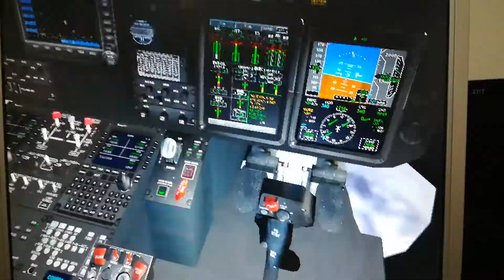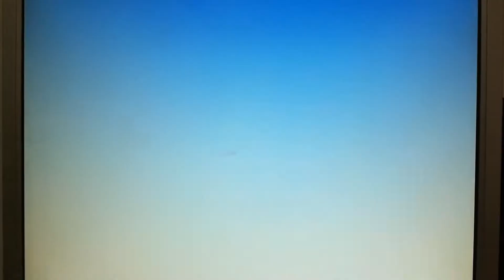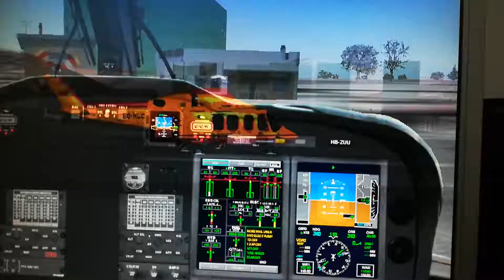{LuigiFree85} AW139 EC-KLC FS2004